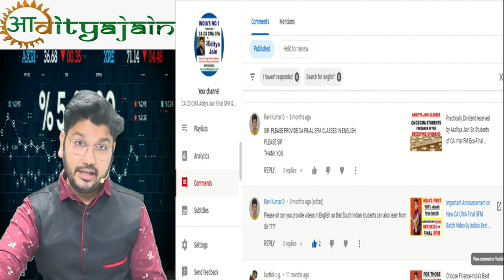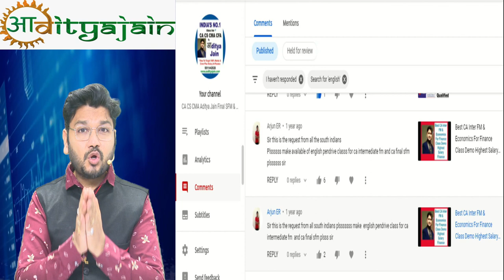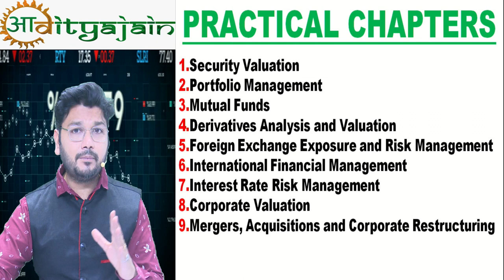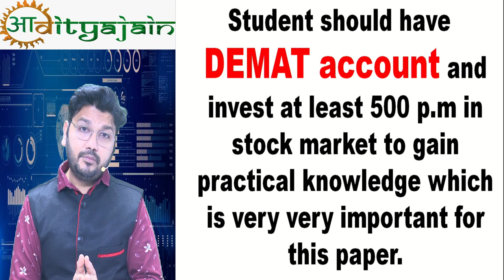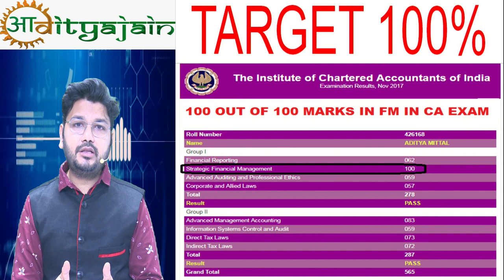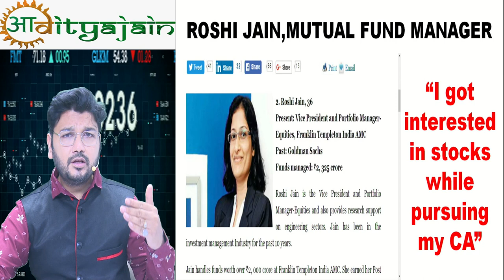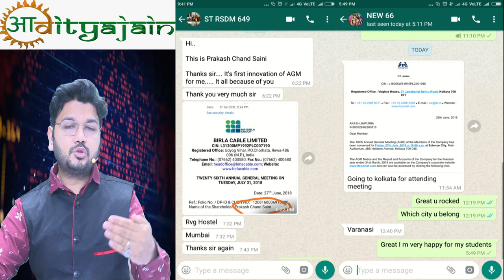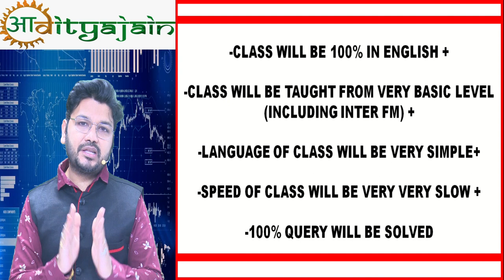100% English CA CMA Final SFM Class As Per ICAI ICMAI PenDrive GoogleDrive Online Class Lecture Best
For Important Amendment & Updation & Questions & Revisionary Videos & Theory & Formula Notes join us on Telegram

Preferred Paper to give: NISM-All Levels: Mutual Fund : / Research Analyst / Investment Advisor / Derivatives : All Modules

What are the best careers in finance?